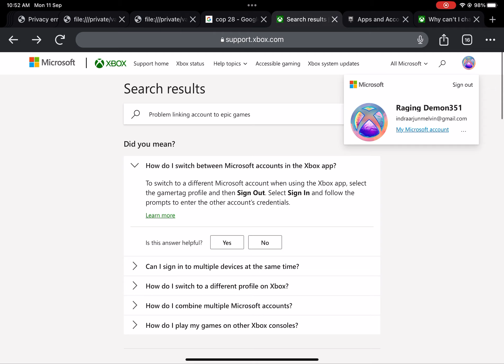Hey guys I have a Xbox account but it’s not letting me link it any suggestions? It would really help